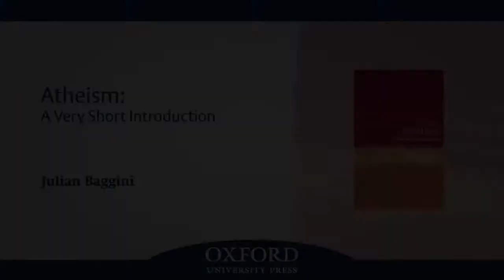Atheism: A Very Short Introduction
Julian Baggini, author of Atheism: A Very Short Introduction gives his top 10 things you should know about Atheism.

Philosophy writer Julian Baggini gives us a Very Short Introduction to Atheism.

Julian Baggini's books include The Ego Trick (Granta), Welcome to Everytown: A Journey into the English Mind (Granta), Atheism: A Very Short Introduction .

I discuss my Spiritual Atheism as a rejection of the supernatural but an affirmation of the divine. The divine typically encompasses transcendent love, inner peace .